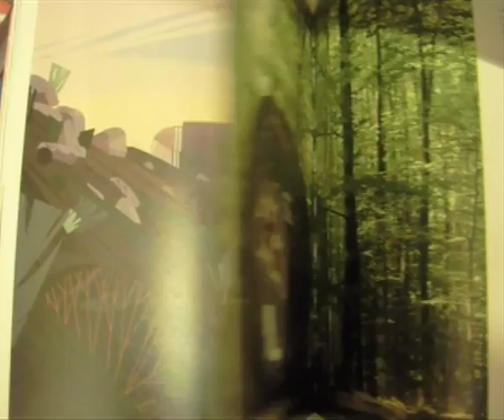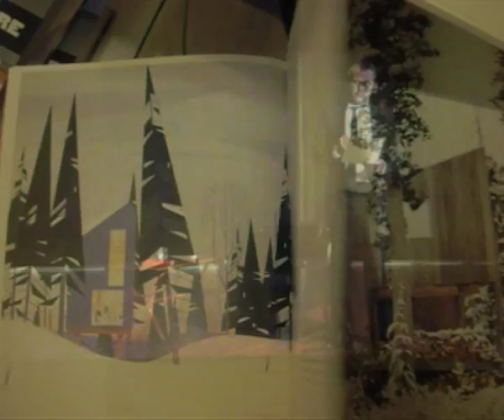A Brief Little Thing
A chance meeting with Mikael Nykvist at the Museum of Art in Stockholm